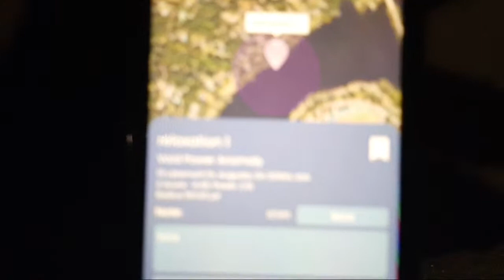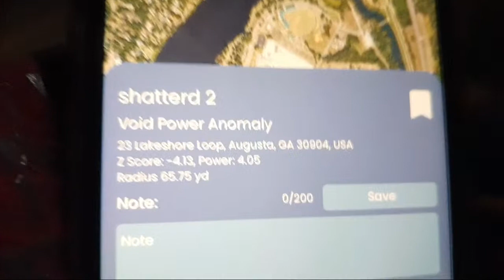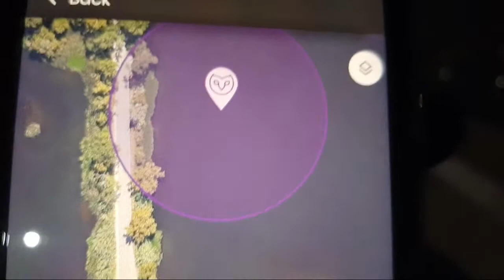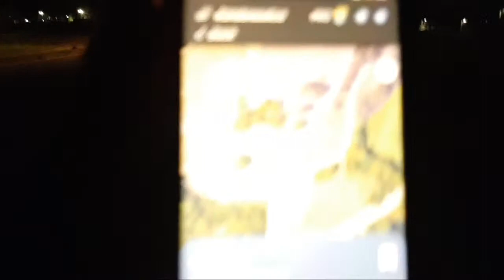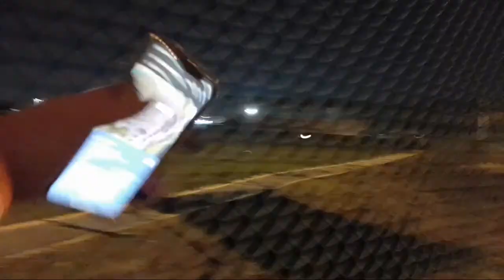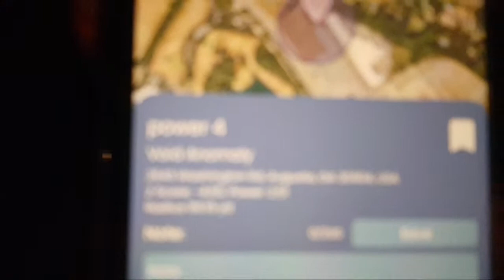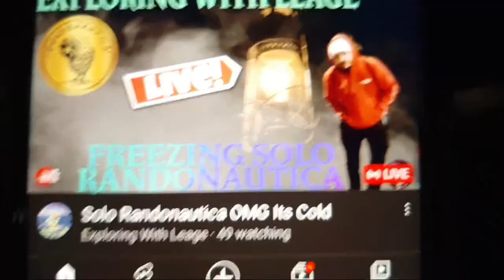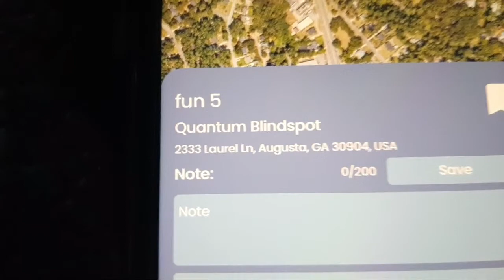Randonautica Isn't A Game. Police Called Threatened With Jail Time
Whats up One And Only Fam... Im back with Live randonautica This is my fav vid yet bc all the good 4 pins I had that had some good stuff and the run in that security guard so let's share and I know this is crazy but let's hit 3k if u can.

Deff this week. It's been a hard one but yall keep me going. I hope u enjoy it.

we got alot alot more coming so "ARE YOU READY FOR THE RIDE" Fam asked for it so

Welcome to the "One And Only Family"

If u join please message me so u can get ur perks..

Go share hit that sub ill wait..

Amazon list

Snap
leagecolbybc

theoneandonlyleage